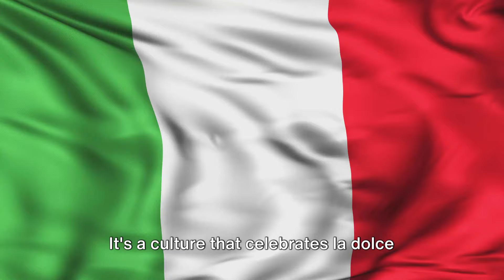Marvelous Italy: A Journey Through Warmth and Hospitality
In this video, we delve into the enchanting world of Italy, known for its vibrant culture, warmth, and hospitality. Join us as we explore the rich traditions, stunning landscapes, and delectable cuisine that make Italy a must-visit destination.

Experience the happiness and kindness of the Italian people as we immerse ourselves in their way of life. From charming piazzas to bustling markets, you'll witness firsthand the authentic and inviting spirit that defines Italy.

Whether you're a seasoned traveler or simply dreaming of your next adventure, this video will spark your wanderlust and leave you craving a taste of la dolce vita. Let's spread the love for Italy together! ✨

OUTLINE:
00:00:00
The Enigma of Italy"

00:00:53
Italy's Rich History"

00:02:52
Italy's Diverse Landscapes"

00:05:04
Italy's Culinaria"

00:07:07
The Italian Way of Life"

00:08:29
The Italian Enigma Unraveled"

Your subscription is very important to me.